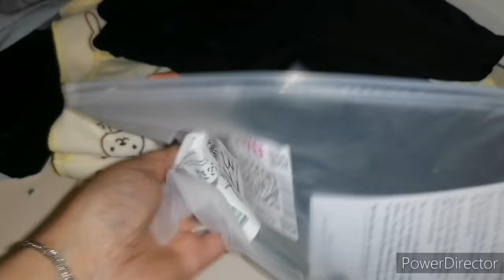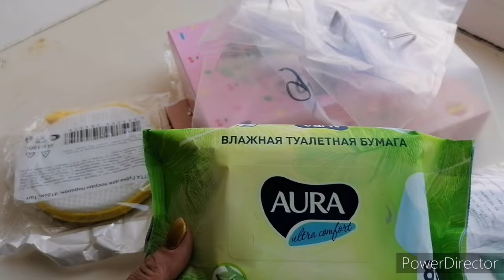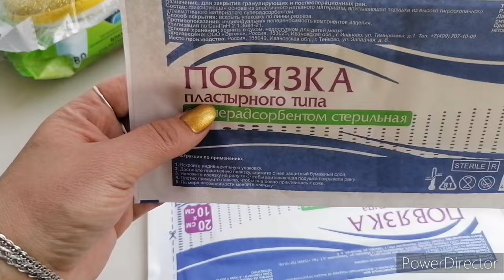Несколько распоковок в одном видео.